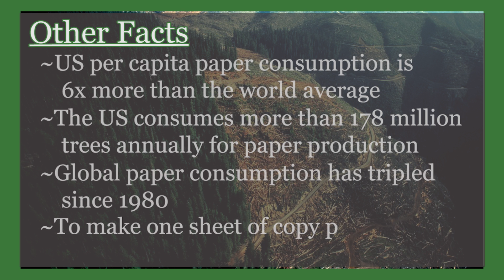Supporting Green Justice